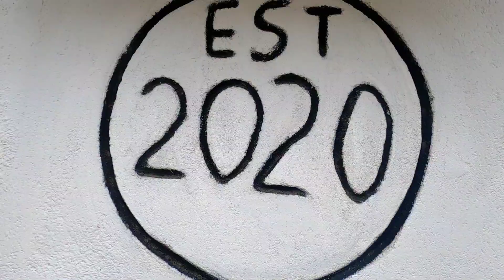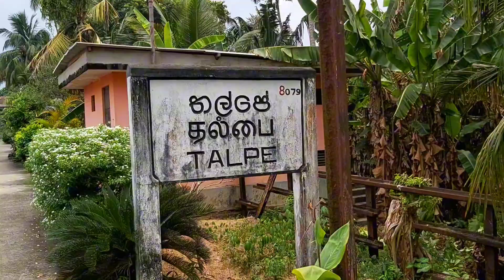තල්පෙ Natural pool එකට මුහුනලා private villa එකක් 17500/=ට💙srilankanhotelreview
Talpe is one of most attracting tourist destination in srilanka . Secret beach villa is ideal for couples. It its a luxury villa. Just for 17500/=

HI Hotel lovers, welcome to Sl Hotel Gallery , The most attracting hotel reviewing channel
              the best hotel reviewing channel in srilanka exploring your different kind of hotels around the srilanka, which reasonable for you budjet. you can experince different kind of hospitality sub cultures among the era.